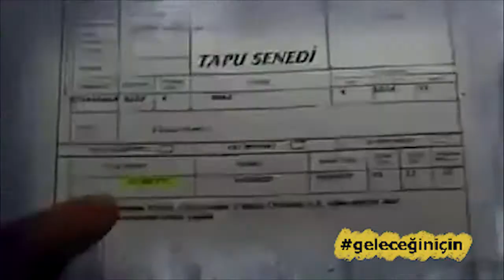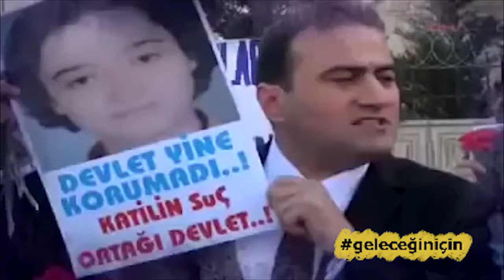Hayaldi Gerçek(!) Oldu!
Hayaldi Gerçek(!) Oldu! Ak parti reklamlarını bir de bu gözle izleyin!